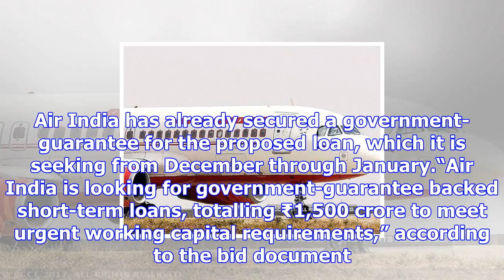Air india seeking ₹1,500 cr in working capital loans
more-in Debt-laden Air India is looking at raising short-term loans to the tune of ₹1,500 crore to m...